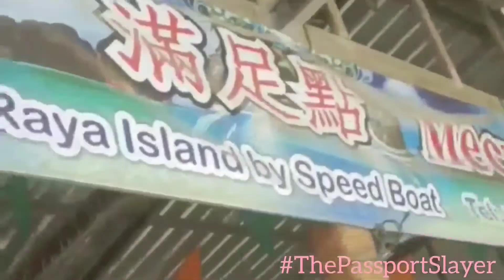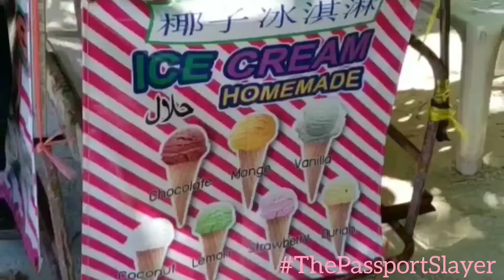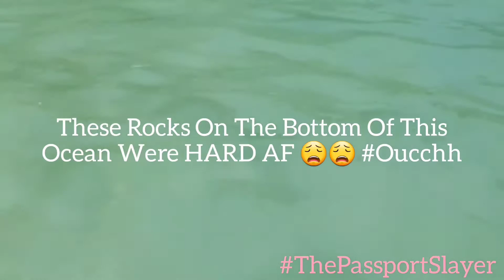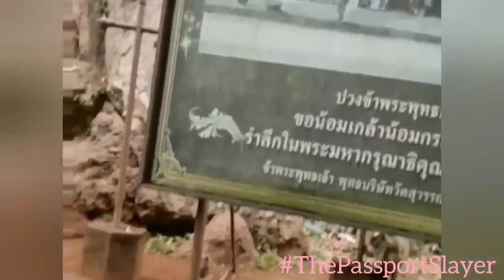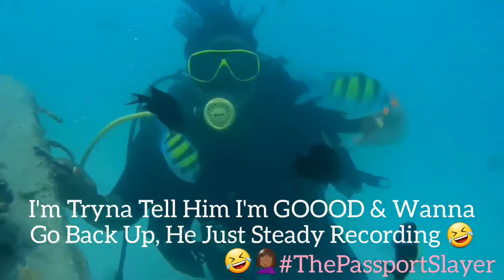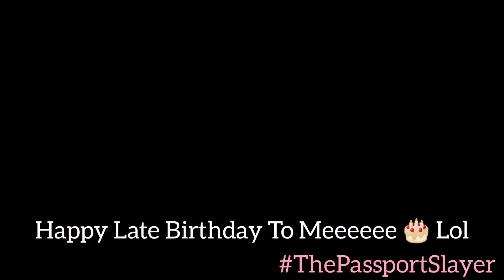I Scuba Dived For The 1st Time🙈 Thailand Trip W/ ThePassportSlayer Part 2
I Scuba dived for the 1st time & no I can't swim lol but it was very fun.  Part 2 of my Thailand trip.